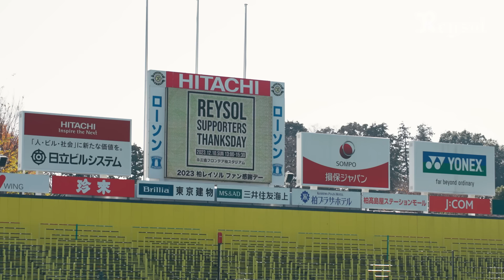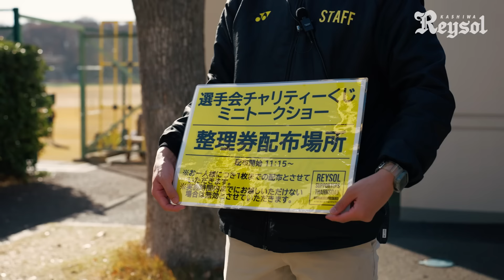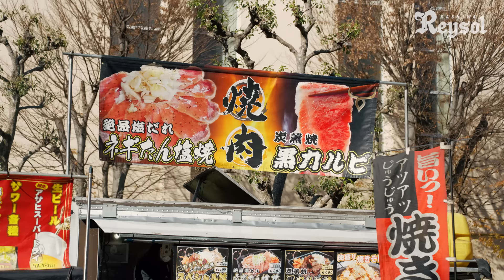【柏レイソル】2023柏レイソルファン感謝デー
天皇杯ファイナル翌日の12月10日、4年ぶりに三協フロンテア柏スタジアムにて「柏レイソルファン感謝デー」を開催いたしました。選手とサポーターがふれあう様子、舞台裏など、ファン感謝デーの1日に密着した映像です。ぜひご覧ください！